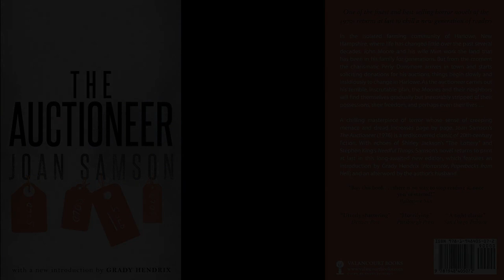The Auctioneer | Valancourt 20th Century Classics | Joan Samson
(8 hours and 45 minutes)

The Auctioneer: Valancourt 20th Century Classics

Joan Samson (Author), Matt Godfrey (Narrator), Valancourt Books (Publisher)

One of the finest and best-selling horror novels of the 1970s returns at last to chill a new generation.

In the isolated farming community of Harlowe, New Hampshire, where life has changed little over the past several decades, John Moore and his wife, Mim, work the land that has been in his family for generations. But from the moment the charismatic Perly Dinsmore arrives in town and starts soliciting donations for his auctions, things begin slowly and insidiously to change in Harlowe. As the auctioneer carries out his terrible, inscrutable plan, the Moores and their neighbors will find themselves gradually but inexorably stripped of their freedom, their possessions, and perhaps even their lives.

A chilling masterpiece of terror whose sense of creeping menace and dread increases throughout, Joan Samson's The Auctioneer (1975) is a rediscovered classic of 20th-century fiction. With echoes of Shirley Jackson's "The Lottery" and Stephen King's Needful Things, Samson's novel returns at last in this long-awaited new edition.